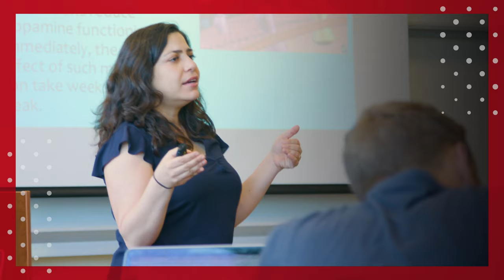James Petitfils: Highs and Lows [Talbot Chapel]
Dr. James Petitfils completed his doctorate from UCLA in 2013 and joined the undergraduate New Testament department at Biola in 2014. Trained in both New Testament exegesis and the socio-cultural history of the Roman Mediterranean, he researches and publishes on a variety of subjects including storytelling in the Roman world, ancient Christian martyr texts, and leadership in Mediterranean antiquity. Along with research and teaching, he has been a pastor in the South Bay for over 20 years, currently serving as the Beach Pastor at the River Church. He’s been married to his love and partner in ministry, Braelyn, for 15 years and together they have a beautiful daughter and two beach boys. They are also foster parents and have fostered four cute-as-can-be little angels over the last 2 years. James enjoys surfing, family beach days, and burritos.